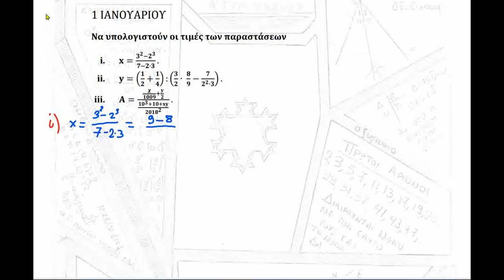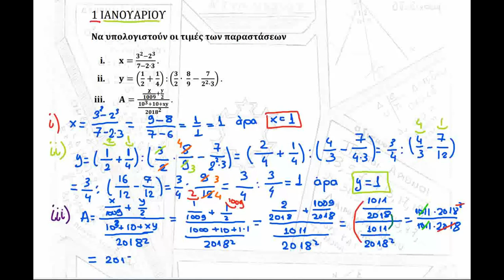1 ΙΑΝΟΥΑΡΙΟΥ 2018 ( 1/1/2018)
Η λύση στην 1η άσκηση του Μαθηματικού Ημερολογίου.
Για περισσότερες λεπτομέρειες δείτε τον παρακάτω σύνδεσμο.